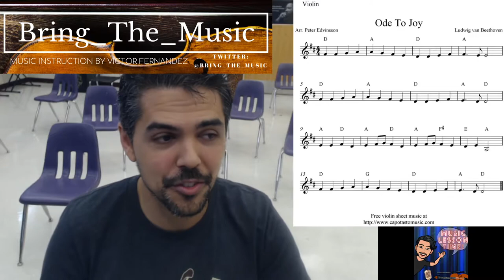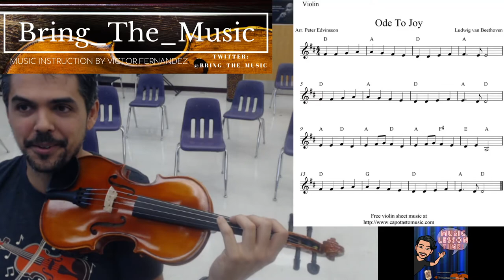Beethoven's Ode to Joy for VIOLIN - EASY version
A simple but hopefully helpful playthrough of Beethoven's Ode to Joy on violin.